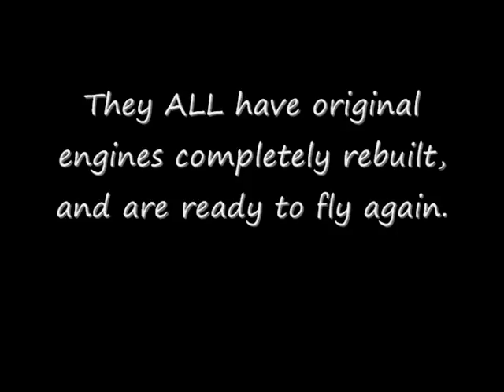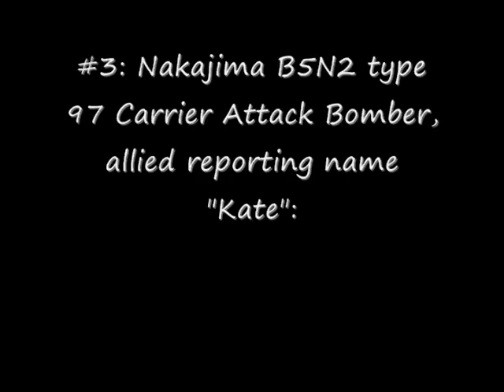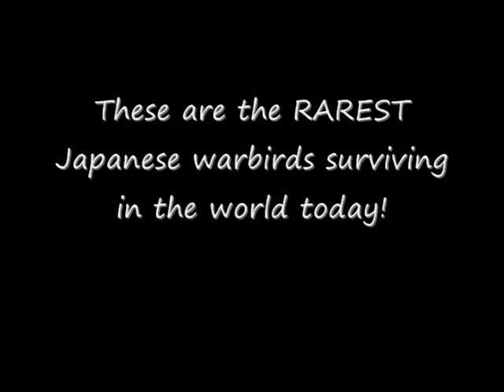Models of 3 Japanese Pearl Harbor aircraft (Wed, 5/23/2012)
READ DESCRIPTION:
I KNOW what it says in the video, I know the airplanes look so damn real, but to tell you the truth, they are NOT real aircraft! They are miniature models that just happen to look like real planes! I did the into titles of the video as a JOKE!!!